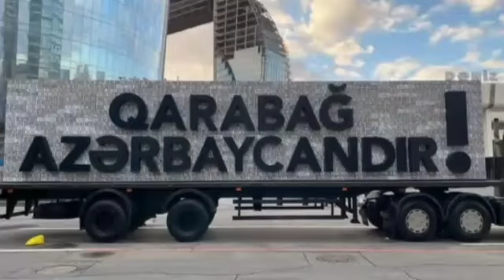İlqar Boranoğlu Dünya Türkün olacaq